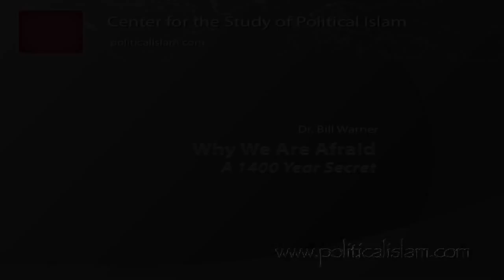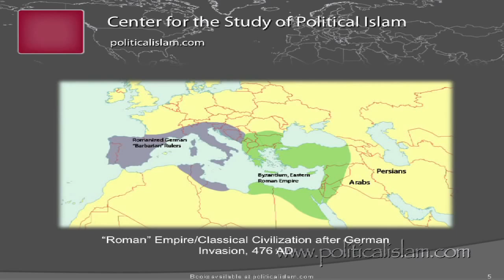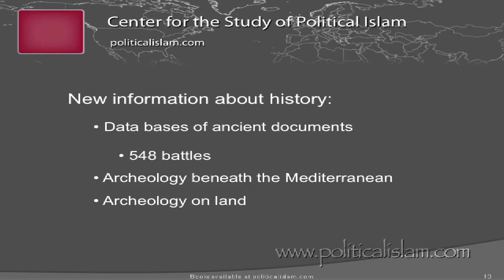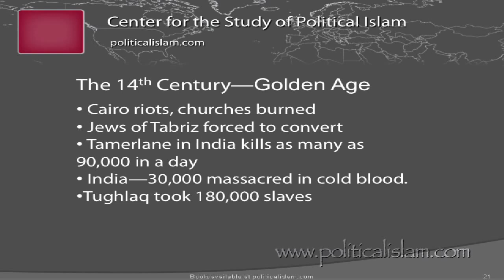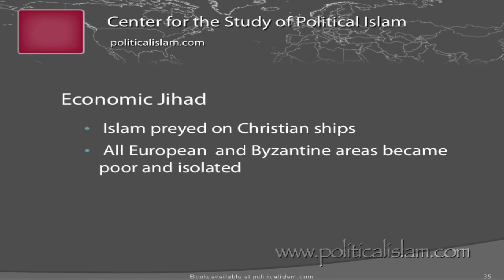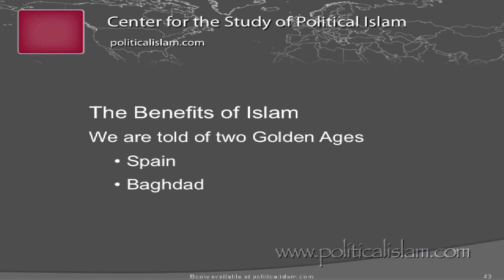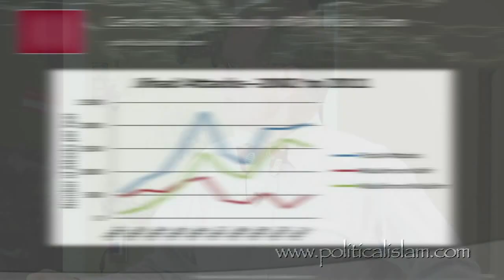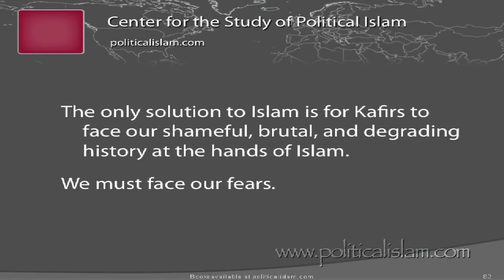Why We Are Afraid, A 1400 Year Secret, by Dr Bill Warner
Bill Warner discussing Why We Are Afraid, A 1400 Year Secret of the growth of Islam